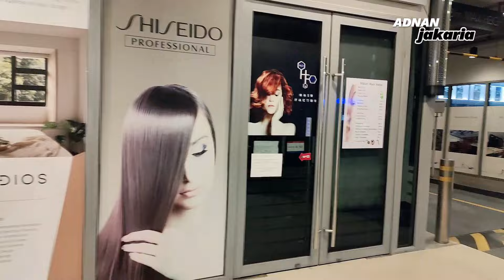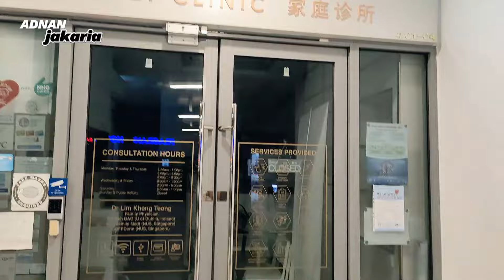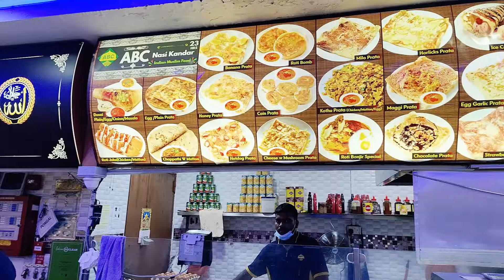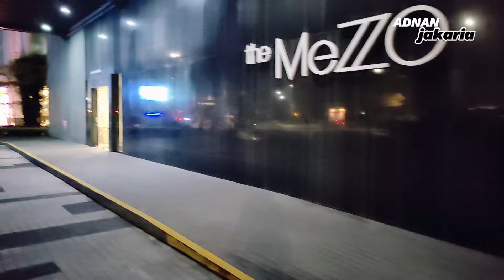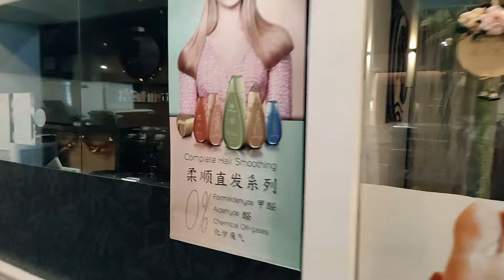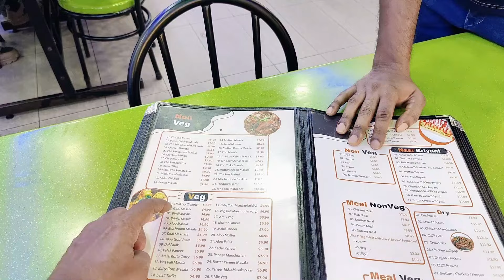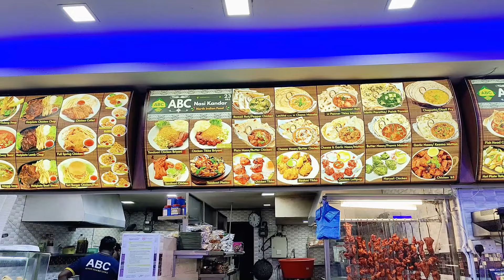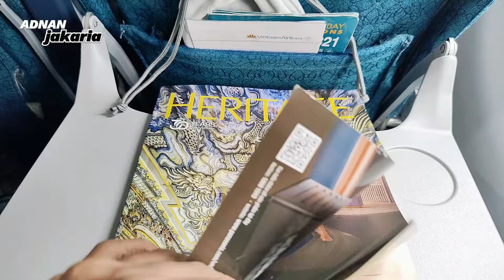Explore the Vibrant Streets of Singapore: A Serene Walking Tour 🇸🇬 | City Life & Urban Beauty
🌆 Street View of Singapore 🇸🇬

Exploring the vibrant streets of Singapore is a journey through a tapestry of cultures, architecture, and flavors. From the Orchard Central, Mostafa Centre to Balestier Road, every corner tells a unique story. The city's lush greenery, immaculate cleanliness, and harmonious blend of tradition and modernity make it a true urban paradise. Stroll through Orchard Road for a shopping spree or savor the diverse culinary delights at a hawker center—there's something for everyone!

✨ Join me, Adnan, on this visual adventure as I capture the essence of Singapore's streets. Dive into the dynamic scenes, colorful murals, and architectural marvels that define this incredible city.

Discover the bustling and beautiful streets of Singapore in this immersive walking tour. Join us as we meander through the city, capturing the essence of its urban charm and vibrant culture. From iconic landmarks to hidden gems, experience Singapore like never before. Perfect for travel enthusiasts and urban explorers!